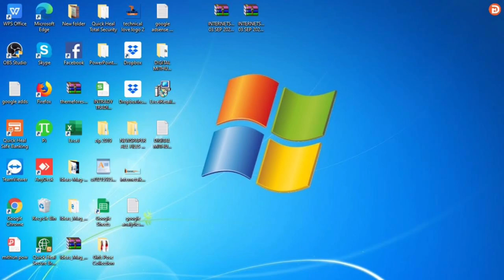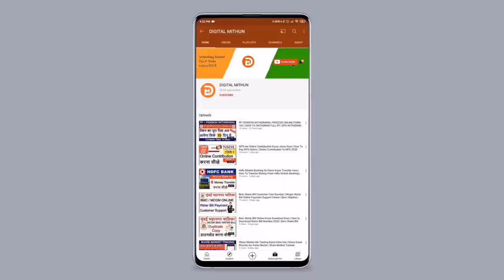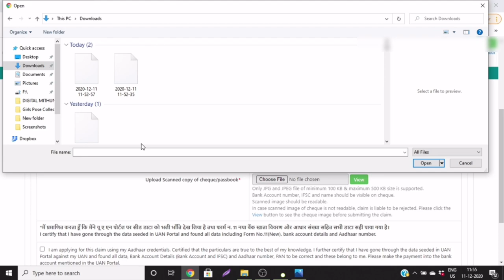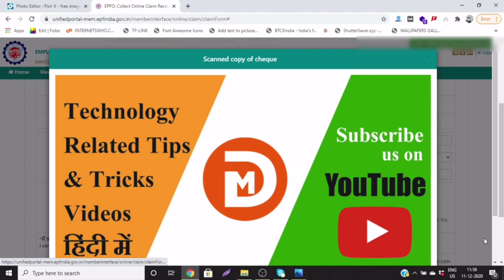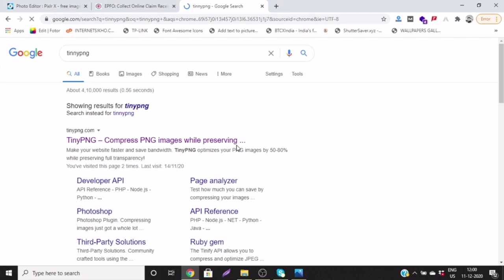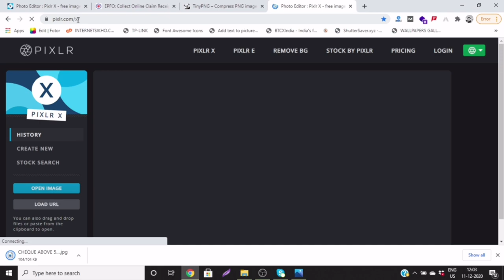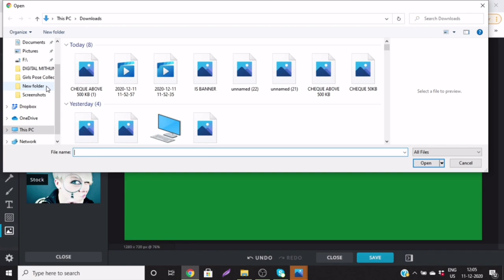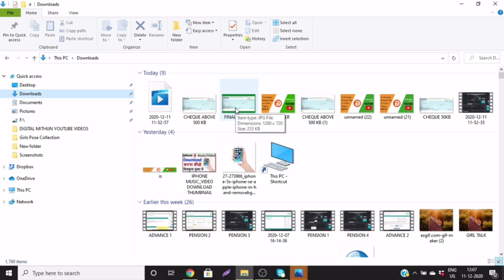PF Withdrawal Ke Liye 100 KB Se 500 KB Size Ka Cheque/Passbook Ka Photo Kaise Banaye